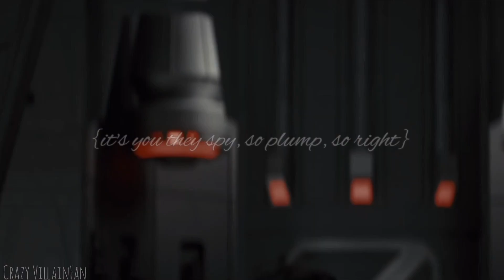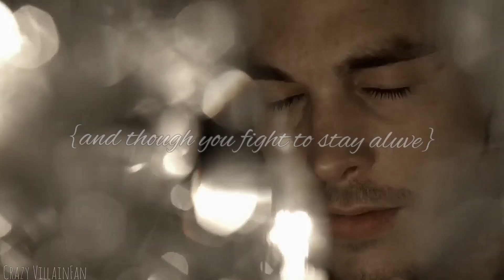{multivlllains tribute} T h e E v i l o f t h e T h r i l l e r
Fandoms: Spiderman: Far From Home, Gotham, Godzilla: King of the Monsters, Supernatural, Doctor Who, Avengers: Endgame, Kingsman: the Golden Circle, the Good Place, Star Wars IX, Beetlejuice, F8 of the Furious, Okja, Red Dragon, Thor: Ragnarok, Riverdale, 101 Dalmatians, Vampire Diaries, Once Upon A Time, Batman Begins, Devil Wears Prada, Ant-man and the Wasp, Wall Street, Split, Girls, Interupted, Star Wars VI, Star Wars VIII, Star Wars V, Dark Knight Rises, Jessica Jones, Game of Thrones, Harry Potter, the Hobbit, One Flew Over the Cuckoo's Nest, Into the Spider-Verse, Sherlock, American Horror Story, Inglorious Bastards, Thor, Mean Girls, Batman Returns, Spiderman: Homecoming, Black Panther, Chilling Adventures of Sabrina, Slepping Beauty, Avengers: Infinity War, It, Guardians of the Galaxy Vol. 2, Columbo, Legion, No Country For Old Men, Scarface, Chicago, John Wick, Arrow, Enchanted, Crazy Rich Asians, Hocus Pocus, Shrek 2, 300 Rise of the Empire, Glee, Avengers: Age of Ultron, Shazam!, Iron Man 3, Spider-Man, Maleficent Mistress of Evil, Constantine, Flash Gordon, Jaws, Killing Eve, Jurassic World, the Walking Dead, Jurassic Park, Crawl, Lion King, the Avengers, Kingsman: the Secret Service, Dark Shadows

Characters: Mysterio, Fish Mooney, Emma Russell, Amara, Toclafane, Missy, Ghidorah, Godzilla, Thanos, Scarlet Witch, Poppy Adams, Shawn, Darth Rey, Beetlejuice, Cipher, Lucy Mirando, Hannibal Lecter, Hela, Penny Peabody, Cruella De Vil, Katherine Pierce, Ebony Maw, Zelena Mills, Regina Mills, Dr. Crane, Miranda Priestley, Ava Starr, Gordon Gekko, the Horde, Lisa Rowe, Emperor Palpatine, Kylo Ren, Darth Vader, Bane, the Riddler, Kilgrave, Daenerys, Night King, Melisandre, Cersei, Bellatrix Lestrange, Smaug, Nurse Ratched, Dr. Olivia Octavious, Jim Moriarty, Eurus Holmes, Wilhemina Venable, Shosanna Dreyfus, Loki, Regina George, Hans Landa, 2014 Gamora, Catwoman, Vulture, Erik Killmonger, the Dark Lord, Madam Satan, Mr. Freeze, Cruella De Vil (OUAT), Maleficent (Disney), Proxima Midnight, Pennywise, Nebula, Ayesha, Leslie Williams, Rowena Macleod, Penguin, Bloody Face, Lenny Busker, Tate Langdon, Anton Chiguarh, Tony Montana, Velma Kelly, Viggo, the Countess, Black Siren, Queen Narissa, Eleanor Young, Sanderson Sisters, Kai Parker, Fairy Godmother, the Master, the Grandmaster, Artemisia, Sue Sylvester, Meg Masters,  Xerxes, Abaddon, Ultron, Thad Sivana, Daleks, Cybermen, Sontarans, the Mandarin, Norman Obsorn, Maleficent, Gabriel, Vincente Lucifer, General Kala, Jaws, Villanelle, Ivy Pepper, Ingrid, Indominus Rex, Negan, T-Rex, Surtur, Alligator, Scar, Chituari, Leviathans, Gazelle, Angelique Bouchard, the Prowler